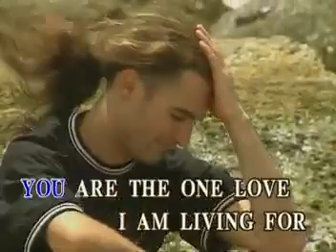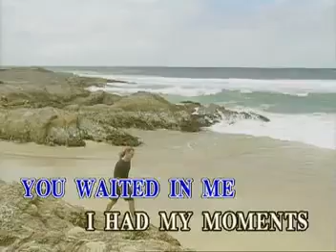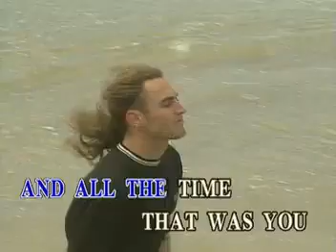05. All The Time - Johnny Mathis | Music Lab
VCD Title: Mega Collections: Golden Greats Of VCD, Volume 27: 4x4 Series 3: The Hits Of Nat King Cole, Johnny Mathis, Jack Jones & Andy Williams
Release Date: October 13, 2000
Catalog No.: AML-VCD-2K1-9027
Record Label: Music Lab / Alpha Records Corporation (now Alpha Music)